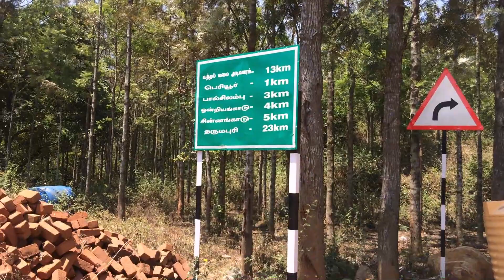VATHALMALAI SWEET LEMON TREES EXPLORE IN DHARMAPURI PART 3 (TAMIL VLOG),VATHALMALAI NATURE#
Hi I am your HiruthikSwamy a Solo Rider, Sometimes groups, We follow all Riding rules in this Country...

I started my YouTube journey in 2014 itself, Age and lack of Money I was not in move. After a job and my dad support I was grown financially and engaging now...

Creation fills me Pleasure, My Hunt towards discribe new things never ends in this Nature, I am happy to say that this Birth is meant for Ride to live Happy Life, Ride, Nature, Photography, Interacting new people's across this Country is Cheerful Feel..

FOLLOW ME IN SOCIAL MEDIA's